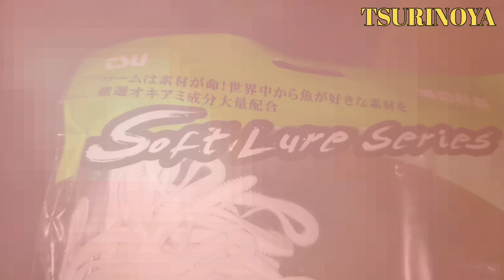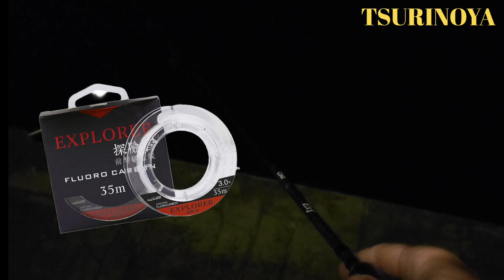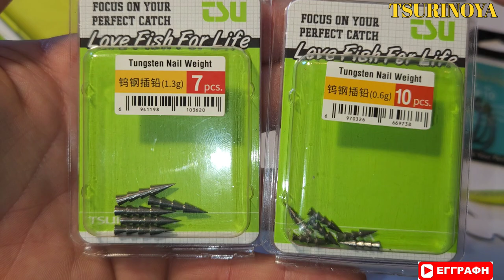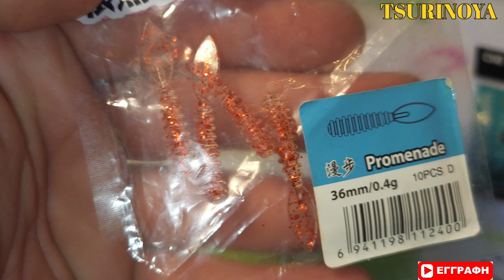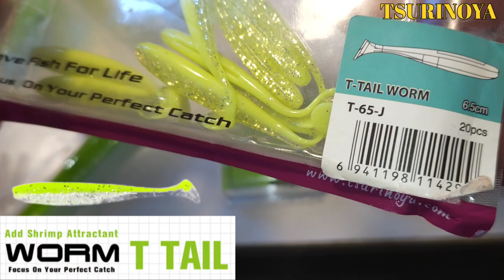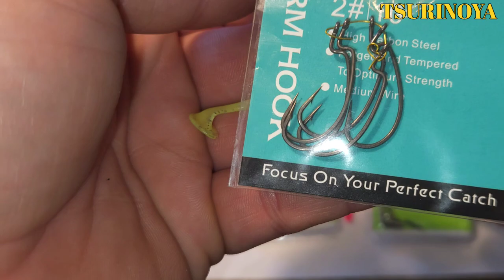One Night Ajing Stand 😉+Video 1 Tip ΑΡΜΑΤΩΜΑ ΣΙΛΙΚΟΝΕΣ ΜΕ TUNGSTEN NAIL fishing Light Rock Fishing